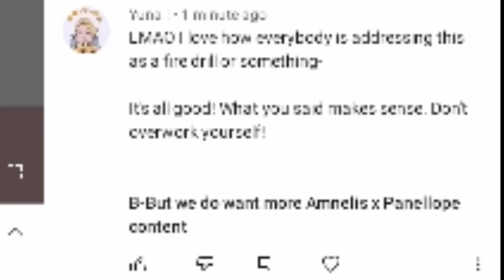[ "B-But we do want more Amnelis x Panellope content" ]